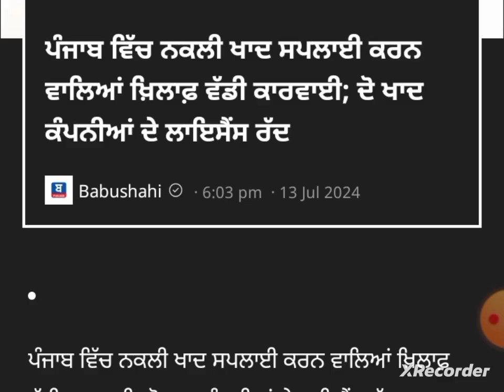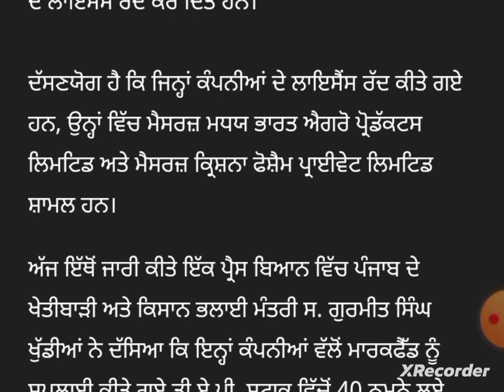punjabi news - punjabi news today live - punjabi news live - live news - punjab news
Top News  Big News of Punjab 13july Punjab TV - Punjabi News

 toda y punjab news today | punjab news latest today | Punabi news | punjab weather | punjab news live
March Punjab news | 13july Punjabi news 13july News 13july  news Punjabi | Punjabi news13july Punjab

Punjabi News Canada Canada News 13july in Canada Travel Punjab
PunjabiNews
 ਪੰਜਾਬੀ ਖਬਰਾਂ Punjabi News Punjabi Prime Time Farmer Protest13july 2024

 Farmer Protest
 kisan Dharna
 Kisan Andolan
Farm Laws
Kheti Bill
 Prime Focus